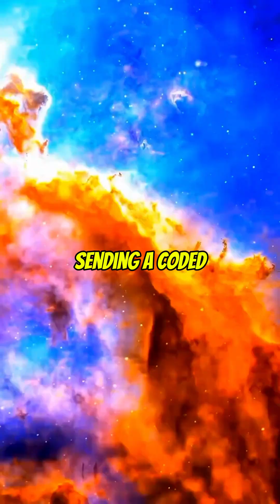Are We The Only Civilization In Our Galaxy? w/ Brian Cox!